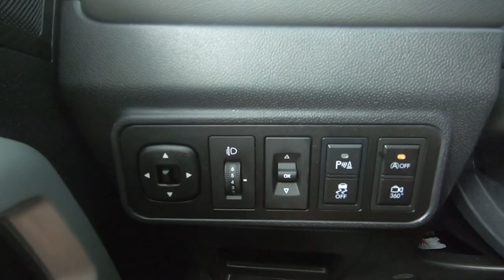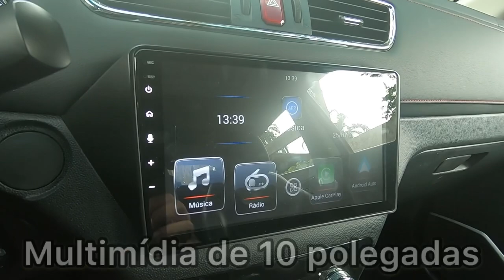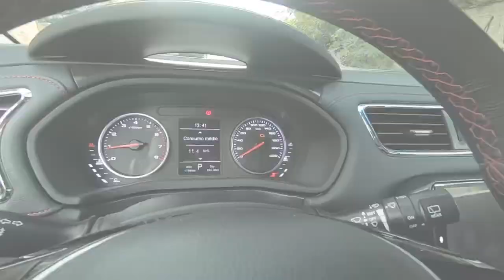NOVO JAC T40 Plus 2021detalhes e impressões - melhor q Duster, Tracker, Kicks, Creta, T-Cross e HR-V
A Jac Motors renova seus Crossovers e hoje apresento em detalhes o T40 Plus 2021. Motor 1.6 DVVT 138cv e 17,1kgfm de torque com câmbio CVT. Custa de R$ 79,9 mil a R$ 88,9 mil.

O Autos TV é o canal do jornalista Marcos Camargo Jr com análises de lançamentos, testes, avaliações e opiniões sobre carros e motos. Com mais de 82 mil inscritos e 1 milhão de views/mês, o Autos TV traz a opinião sincera, detalhes técnicos e descrição dos principais lançamentos do mercado automotivo.